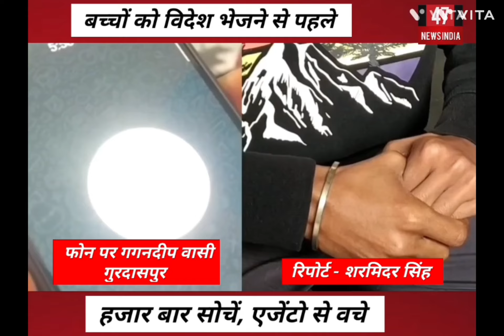राशिया गए भारतीय वुरै फंसे , होशियारपुर के गांव हारटा का गुरप्रीत सिंह साथीयो सहित फंसा